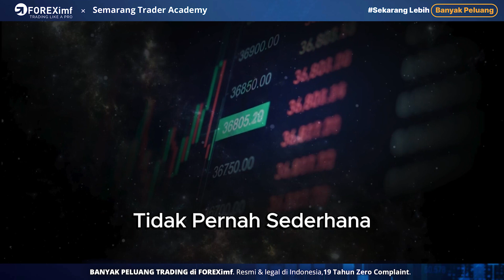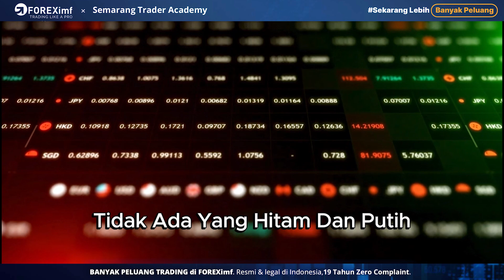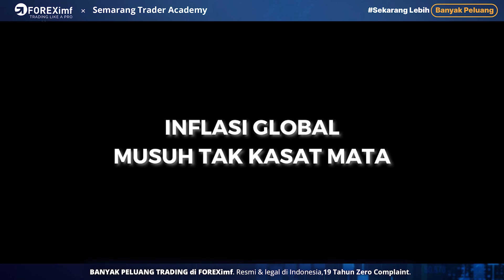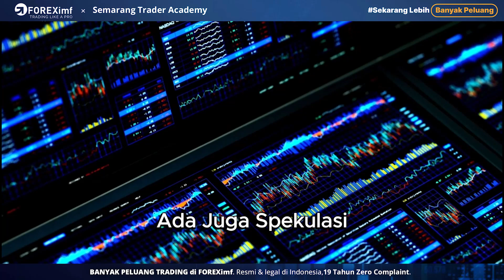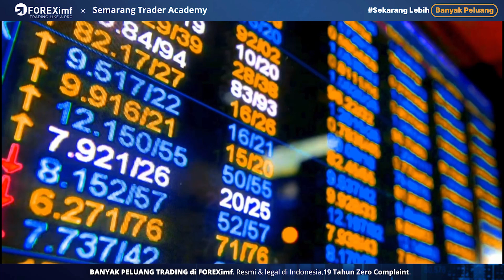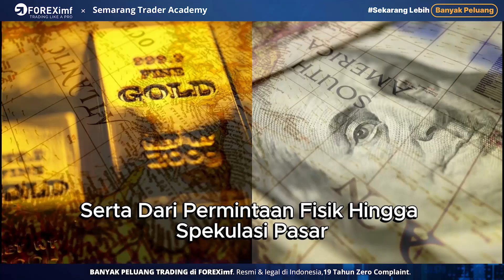Mengapa Emas dan Dolar AS Tak Selalu Berjalan Berlawanan?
ForexIMF:
            - Deposit Mulai dari 140.000 rupiah

#. kita juga ada kelas edukasi untuk temen2 trader yang ingin memperdalam SND PA (supply demand Price Action), kontak admin kami untuk mendapatkan keterangan lebih lanjut (nia - 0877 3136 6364)

#. website STA